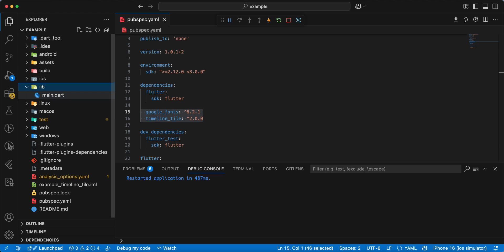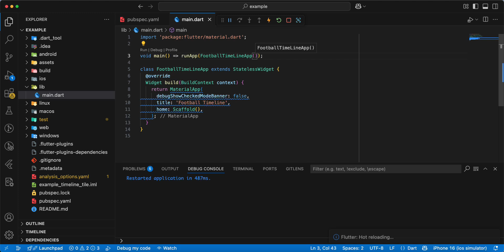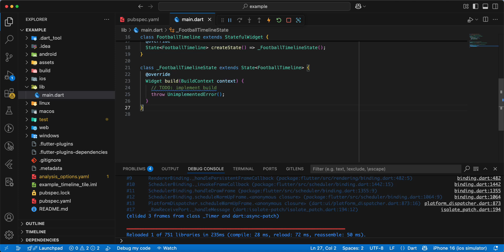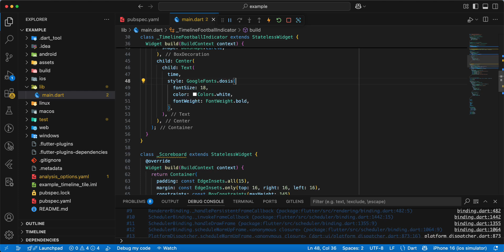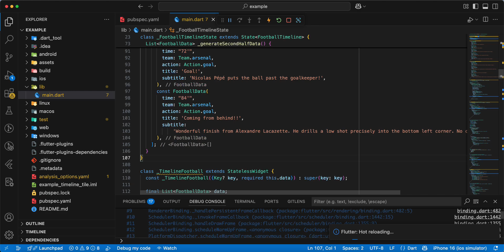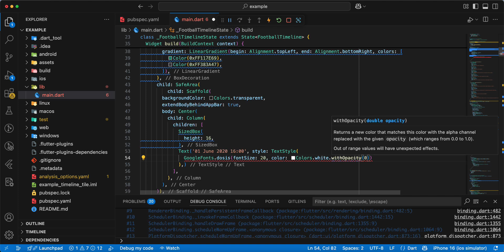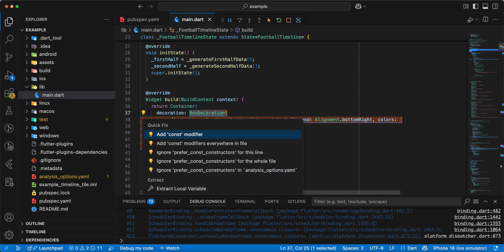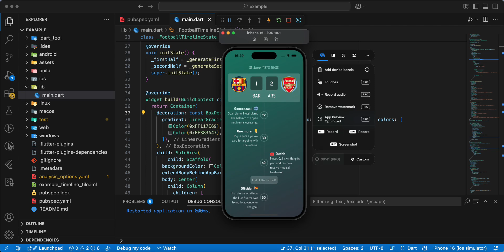Flutter Football Timeline Tile - Create Stunning Timelines in Your App!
Want to create an awesome football timeline in your Flutter app? 🏆⚽ In this video, we’ll use the Timeline Tile package to design a beautiful match timeline, perfect for tracking goals, substitutions, and key moments!

🚀 What You'll Learn:
✅ How to use the Timeline Tile package in Flutter
✅ Designing a football match timeline step by step
✅ Adding goals, cards, and substitutions dynamically